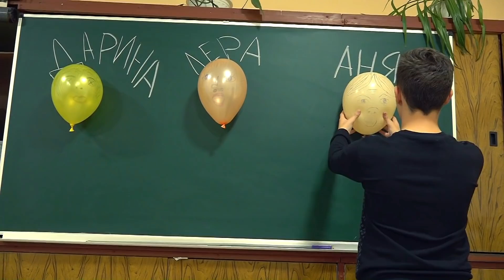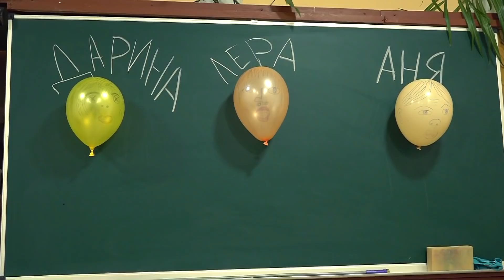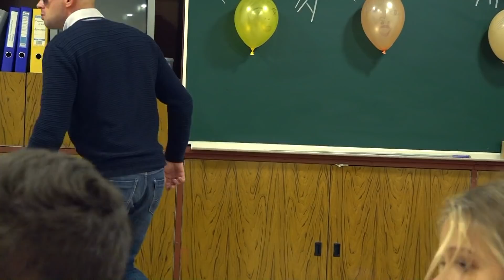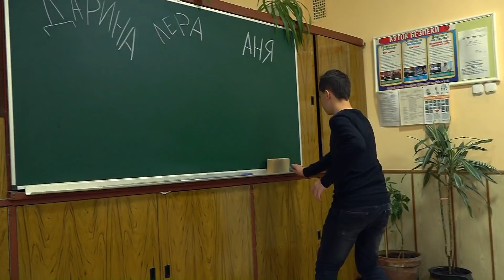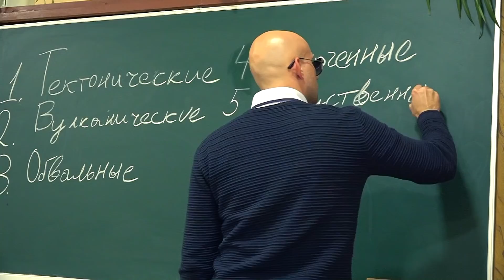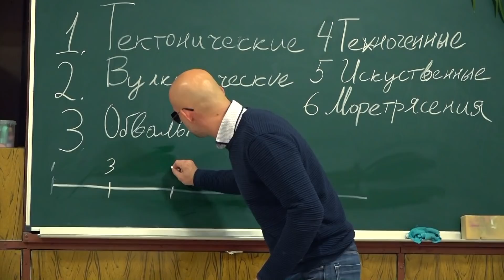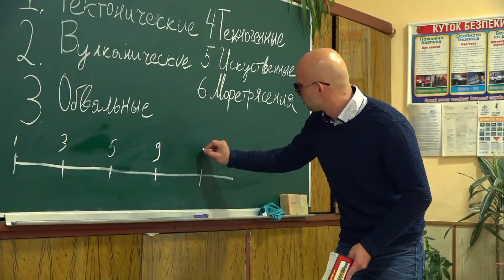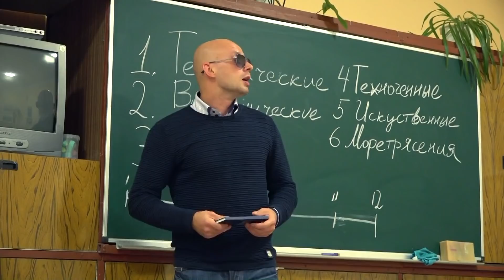ДУРАЦКИЙ РОЗЫГРЫШ УЧИТЕЛЯ!!!